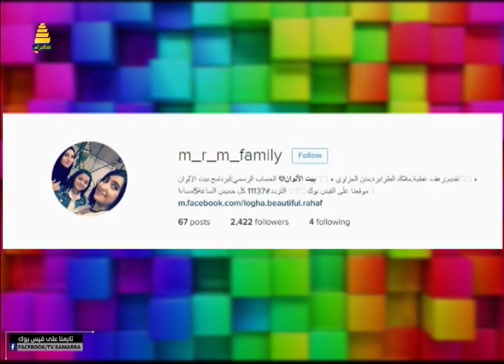برنامج بيت الألوان | ضيف الحلقة النجمة سدرة دعبول 25-11-2016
تقديم منن العزاوي والشاعرة رهف عطية